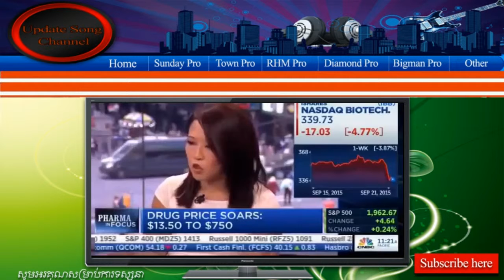Turing Pharmaceuticals CEO Martin Shkreli speaks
Turing Pharmaceuticals CEO Martin Shkreli speaks to CNBC